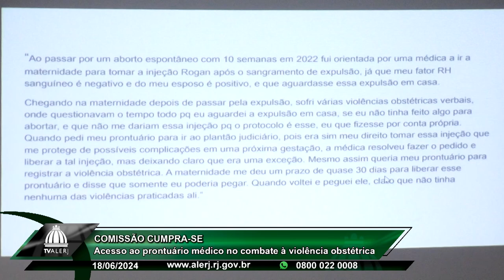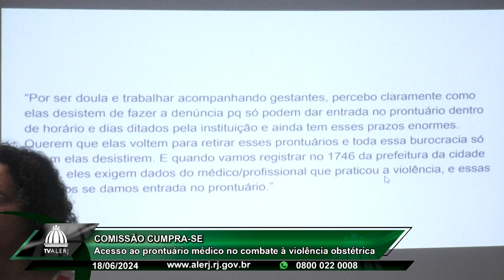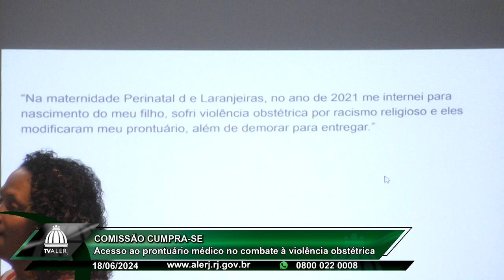Comissão Cumpra-se - Acesso ao prontuário médico no combate à violência obstétrica